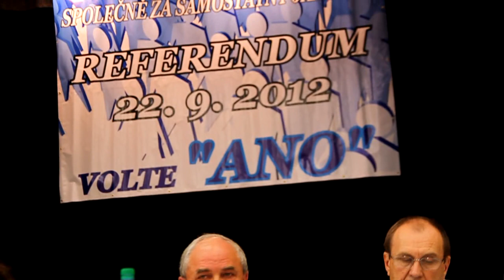JAROŠOV: Debata o odchodu od Uh. Hradiště - možný rozpočet obce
Na najdete informace k tomuto videu, které jsem natočil v září 2012 na veřejném setkání, jehož tématem byl možný odchod Jarošova od Uherského Hradiště.